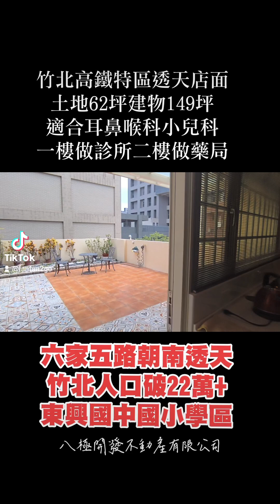竹北高鐵區朝南透天土地62坪新竹縣竹北市六家五路一段，漂亮朝西南，門口就是公園，旁邊有超級市場竹北高鐵區朝南漂亮透天店面新竹縣竹北市六家五路NT$8,288萬建物總坪149坪土地坪數62坪有巢氏房屋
竹北高鐵區朝南透天土地62坪新竹縣竹北市六家五路一段，漂亮朝西南，門口就是公園，旁邊有超級市場
竹北高鐵區朝南漂亮透天店面
新竹縣竹北市六家五路
NT$8,288萬
建物總坪149坪
土地坪數62坪
有巢氏房屋 竹北六家嘉興加盟店 范揚琪
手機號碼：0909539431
八極開發不動產有限公司